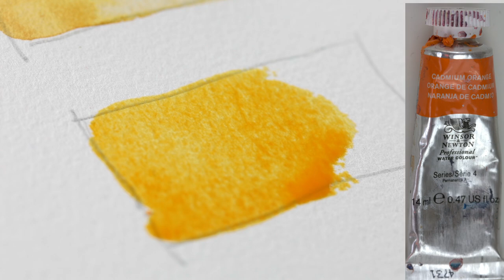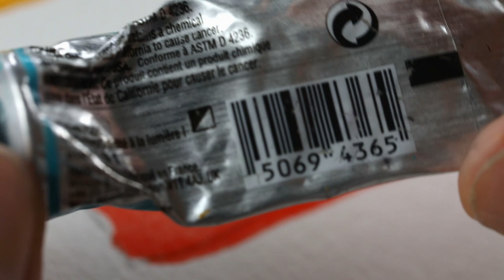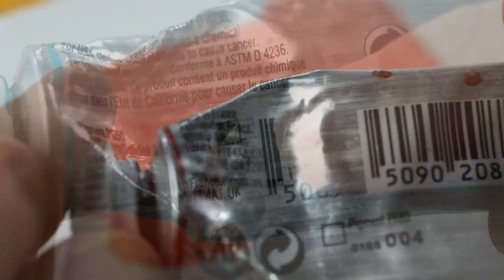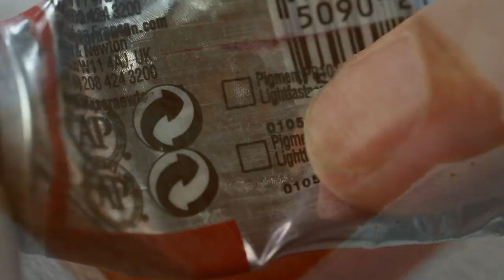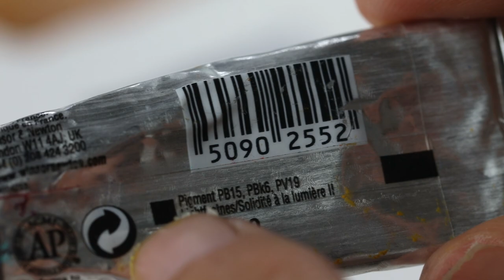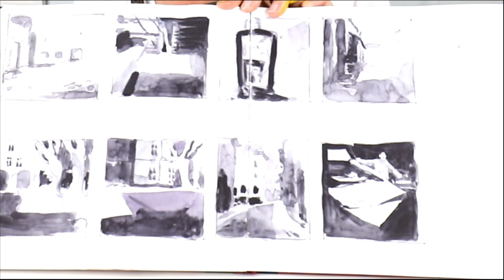Meine Farbpalette | Aquarell Basic #7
In diesem Video verwendetes Papier:
* Hahnemühle Le rouge
* Montval Canson
In diesem Video verwendete Farben:
* Winsor & Newton, Cadmiumfreies Gelb
* Winsor & Newton, Cadmiumfreies Orange
* Winsor & Newton, Lichter ocker
* Winsor & Newton, Kobaltblau
* Winsor & Newton, Cadmiumfreies Rot
* Schmincke, Ultramarinblau
* Winsor & Newton, Alizarin-Karmesin
* Winsor & Newton, Siena gebrannt
* Winsor & Newton, Coelinblau
* Winsor & Newton, Umbra gebrannt
* Daniel Smith, Neutraltinte
* Daniel Smith, Green Apatite Genuine
* Daniel Smith, Perylene Green
* Winsor & Newton, Französisch Ultramarin
* Winsor & Newton, Winsor Violet
* Mijello, Lavender
* Winsor & Newton, Cobalttürkis light
* Schmincke Horadam, Titanweiß
In diesem Video verwendete Pinsel:
*Escoda Feenhaar Pinsel
*Escoda Synthetik Kolinsky

*Alu Leerpalette